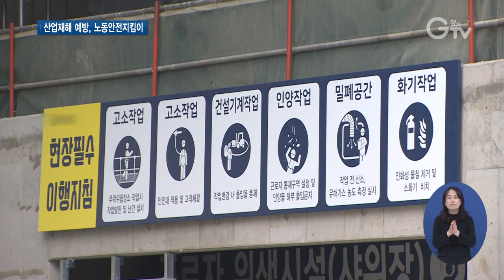경기도 노동안전지킴이 31개 시군 확대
[앵커멘트]

경기도는 산업재해 예방을 위해 지난해 노동안전지킴이를 운영했는데요.

그 결과 지난해 경기도 노동안전지킴이가 다녀간 현장에서는 사망사고가 없었습니다.

효과가 입증된 만큼 경기도가 올해 노동안전지킴이를 대폭 확대합니다.

[리포트]

안전시설이 제대로 설치됐는지 보호구를 착용했는지 등을 살펴보는 경기도 노동안전지킴이.

대부분 산업재해가 안전시설 미비와 감독 부재로 생기는 만큼 경기도가 직접 나서 현장을 점검하는 겁니다.

실제 지난해 경기도 노동안전지킴이가 다녀한 10개 시•군의1,000여 개 사업장에서는 사망사고가 단 한 건도 일어나지 않았습니다.

올해는 노동안전지킴이를 대폭 늘려 31개 시군 전역에서 104명이 활동합니다.

경기도는 2월 중 시•군별 수행사업자를 선정하고 노동안전지킴이를 선발할 예정입니다.

[인터뷰]김규식/경기도 노동국장
“어느 때 보다도 취약 노동자들의 생명 보호가 중요하다고 생각합니다. 작년에도 882명의 산업재해가 있었는데 경기도가 앞장서서 예방도 하고 안전문화를 선도하기 위해 이번 노동 안전 지킴이를 대폭 확대하게 됐습니다.”

2019년 도내 일터에서 숨진 사망자는 217명.

노동안전지킴이가 점검하는 안전 시설은 물론, 산업 현장에서 경각심을 가질 때 안전사고를 막을 수 있습니다.

[자막]
1. [자료화면]
2. 올해 경기도 노동안전지킴이, 31개 시군 104명이 활동 예정
3. 김규식/경기도 노동국장
4. 촬영, 편집/ 김광석